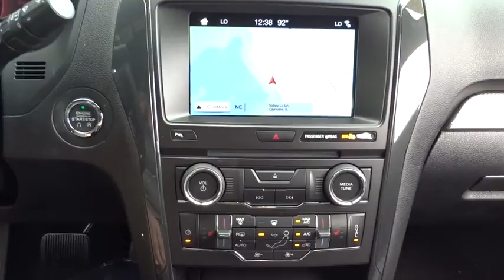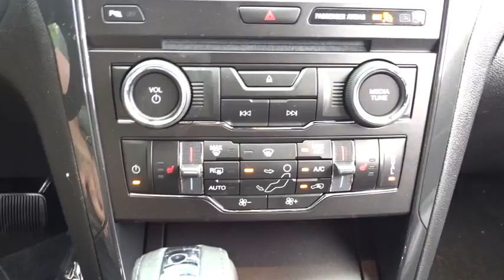2018 Ford Explorer Niles, Schaumburg, Chicago, Highland Park, Arlington Heights, IL F38765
Blue Metallic New 2018 Ford Explorer available in Niles, Illinois at Bredemann Ford. Servicing the Schaumburg, Chicago, Highland Park, Arlington Heights, IL area.

Bredemann Ford
2038 Waukegan Rd